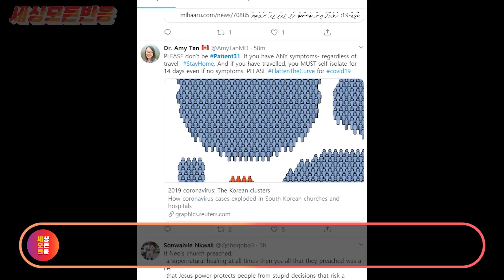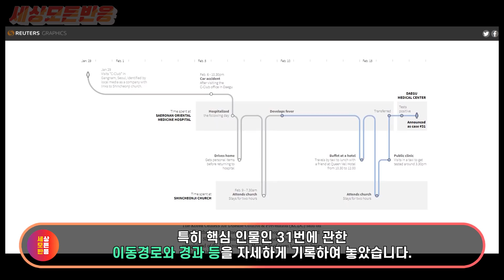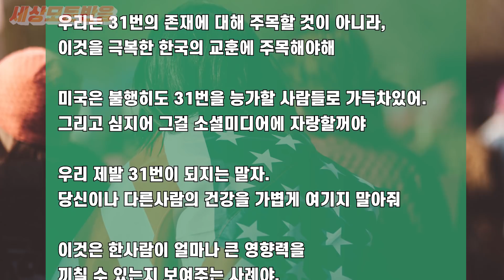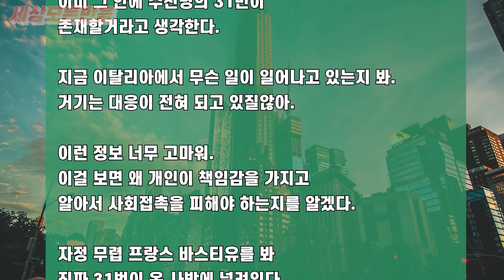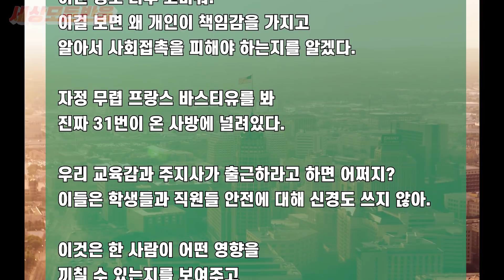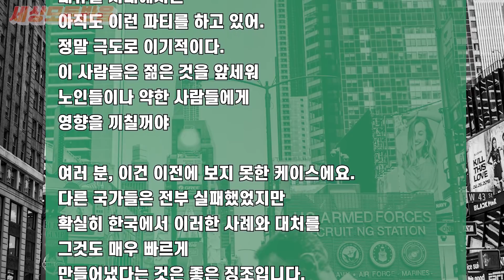31번 확진자가 세계인들에게 50만번이나 언급된 이유 "한국은 어떻게 위기마다 강해지는거야?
안녕하세요.
대한민국에 관한 세상 모든 반응을
모아 전달하는 채널입니다.

Track : Party Tonight /Documentary Theme A